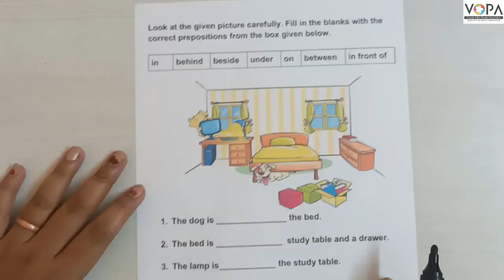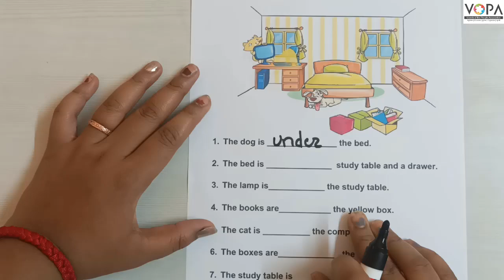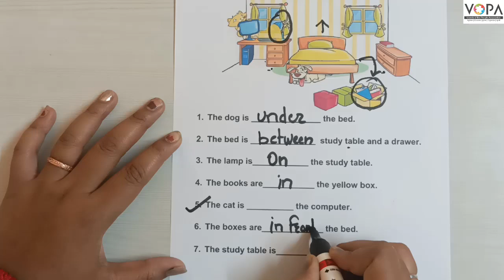3rd | Preposition activity | My mobile is ringing | English | Marathi Medium | V2 | V-School